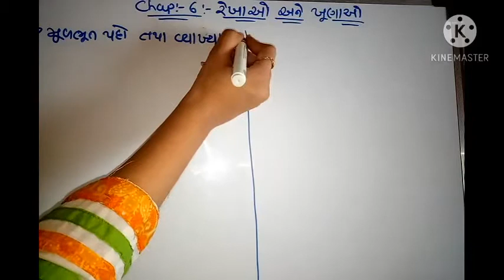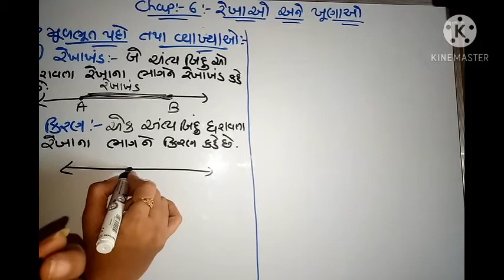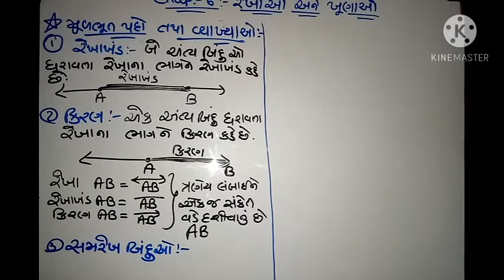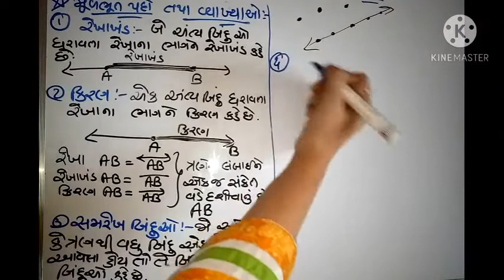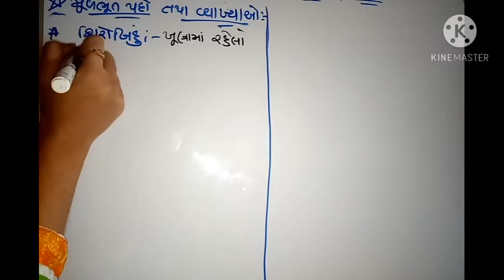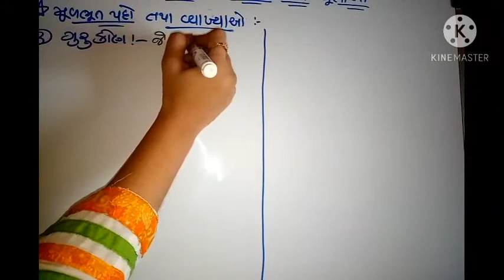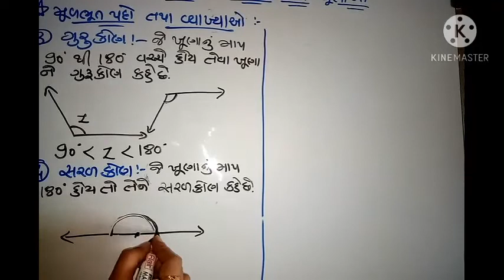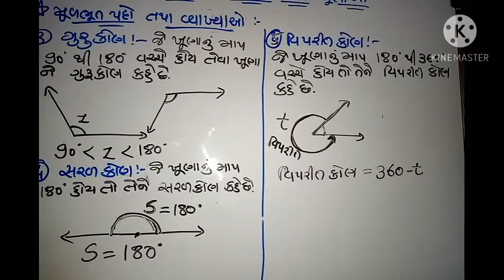Std 9 Maths chapter 6 part 1